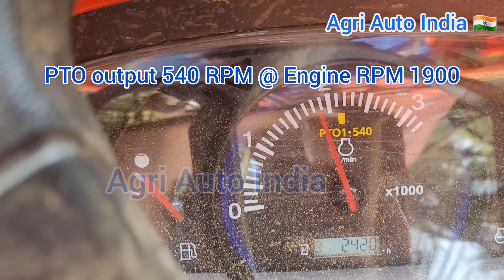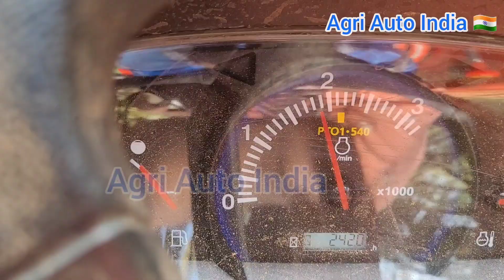Kubota MU5502- 50 hp performance / Shredder cum pulvizer/ தென்னைமட்டை அடிக்கும் இயந்திரம்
Kubota MU5502 performance  / Shredder cum pulvizer/ தென்னைமட்டை அடிக்கும் இயந்திரம்